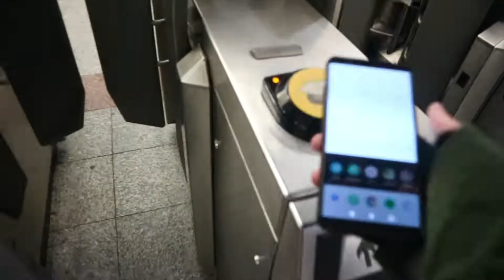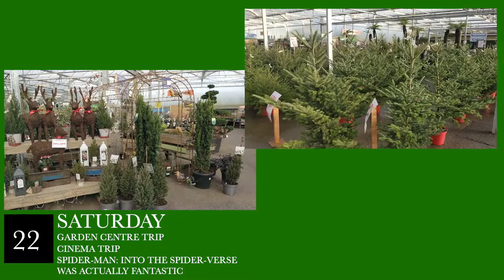THE LONGEST WEEK EVER | weekly #51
This was meant to go live on Christmas Eve but we always host so our house was manic on Monday so I didn't get a chance, obviously I didn't want to upload it on Christmas Day because it's Christmas! So here's some Boxing Day viewing! Can't believe it's almost the last week of the year, looking forward to it all! Thank you for the last 51 vlogs.

If you've read this far and there's anything else you'd like to know or you'd like to request a video, please leave it down in the comments or message me on any of my social media linked above!